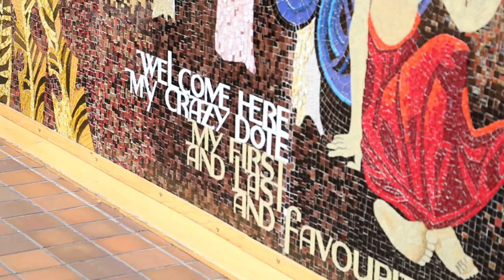Minister Charles Flanagan welcomes Ireland's newest citizens, June 19th 2017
Charles Flanagan TD attends his first event as Minister for Justice and Equality - the oath of Ireland's newest naturalised citizens at the University of Limerick on June 19th, 2017.

The top nationalities of persons naturalised since 2011 are Poland, India, Nigeria, Romania, Philippines, Pakistan, Latvia, Brazil, China (incl. Hong Kong) and the United States of America.

In total, nationals of 178 different countries have become Irish citizens since 2011.

The day also marked the University of Limerick's status as Ireland's first University of Sanctuary to accept students from refugee accommodation centres.